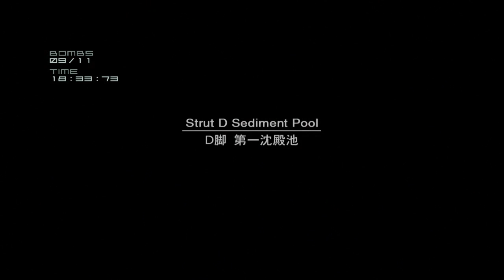Metal Gear Solid 2: Sons of Liberty - VR MISSIONS - Tuxedo Snake: Alternative Missions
Metal Gear Solid 2: Sons of Liberty
Metal Gear Solid 2: Substance
Metal Gear Solid: HD Collection
Developed by Konami Computer Entertainment Japan
Recorded on December 6, 2018 under the title "Bond's got nothing on me"